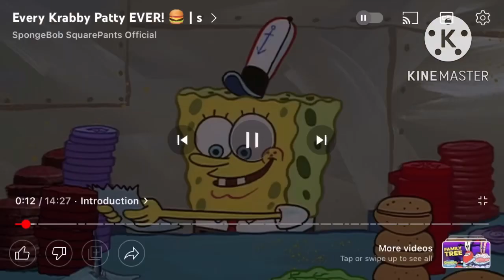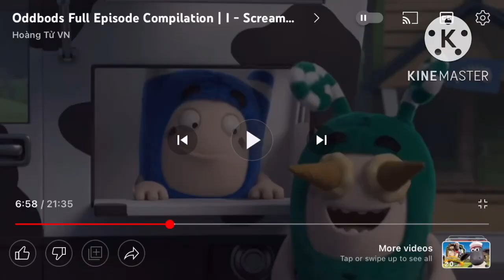The blues of Madagascar in work